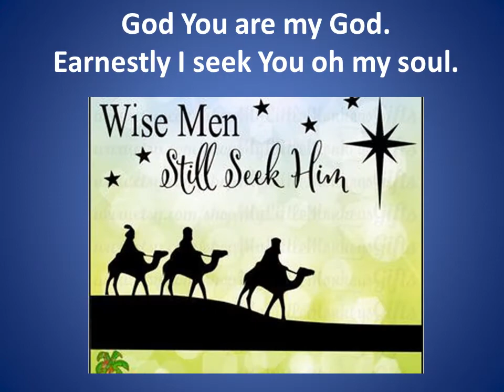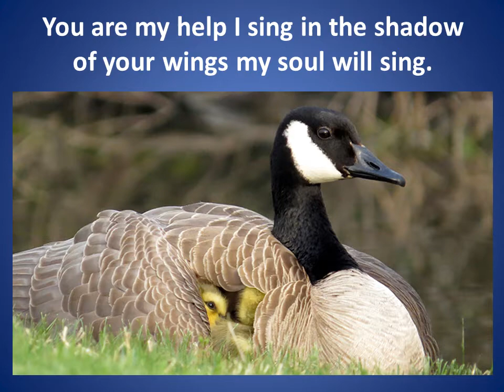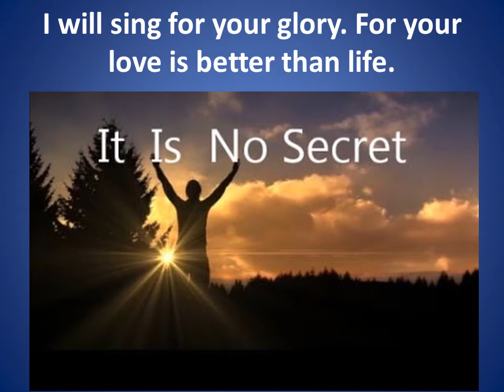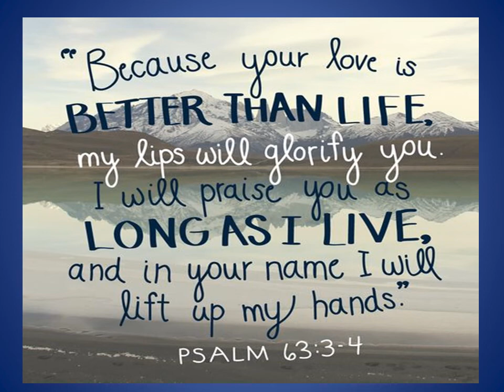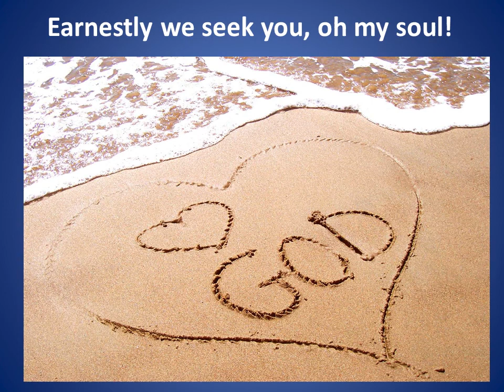Holy One Slide Show Music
This is a cover of the song "Holy One" from the Casting Crown's "Until the Whole World Hears" album.  It is sung by the Hoover Family Praise Band.  In our opinion this album is the best Christian Music Album ever made!